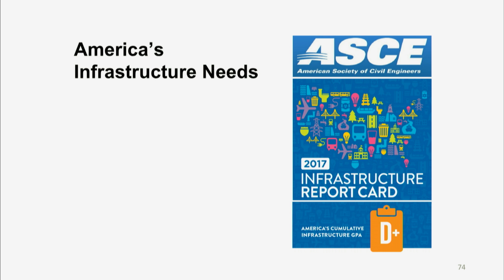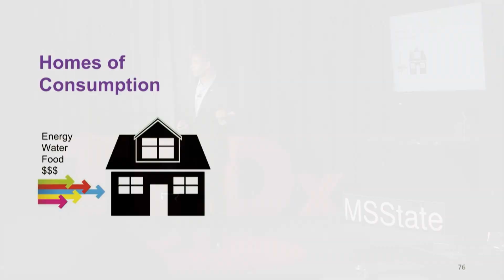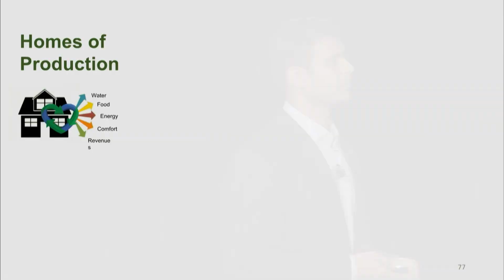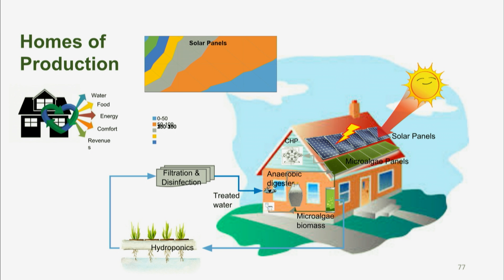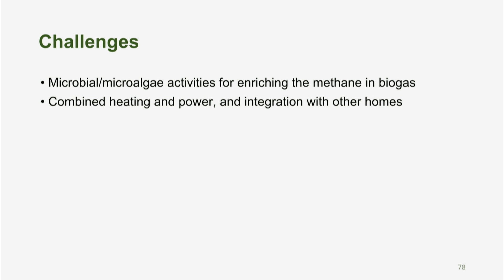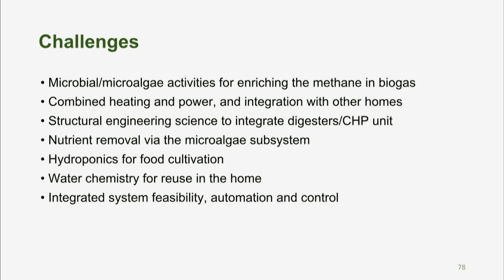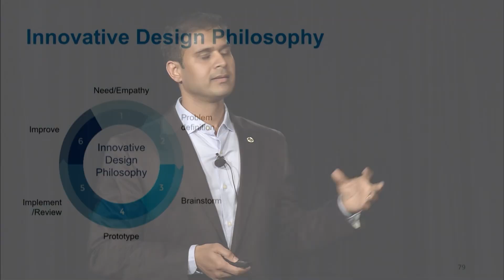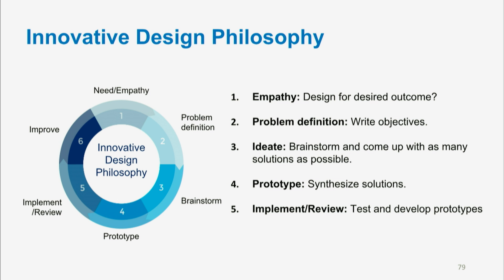Future Sustainable Homes and Communities | Dr. Veera Gude | TEDxMSState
Dr. Veera Gnaneswar Gude gives a talk on the future of sustainable living and eco-friendly homes. Dr. Gude is an Associate Professor within the department of Civil and Environmental Engineering here at MSU.  He is conducting research on sustainable housing and energy-producing homes. This talk was given at a TEDx event using the TED conference format but independently organized by a local community.